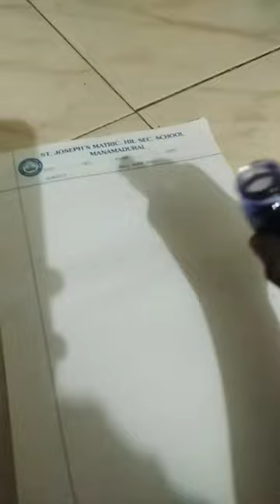9 March 2023